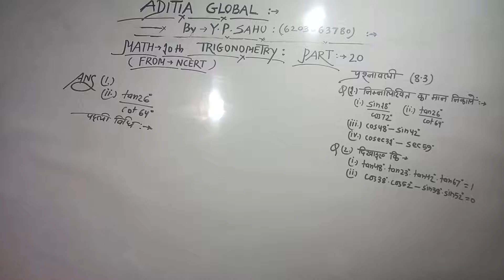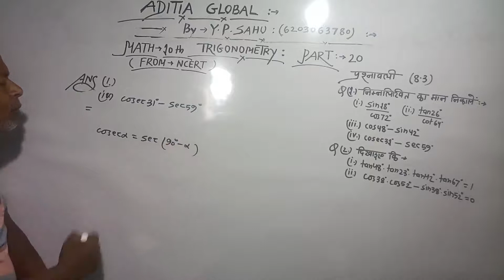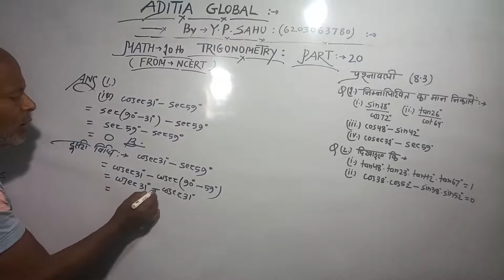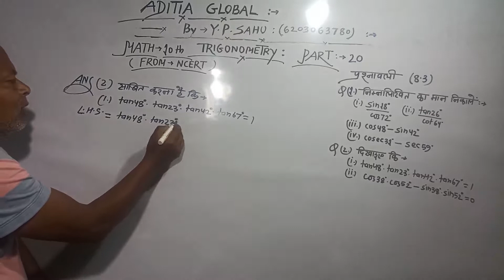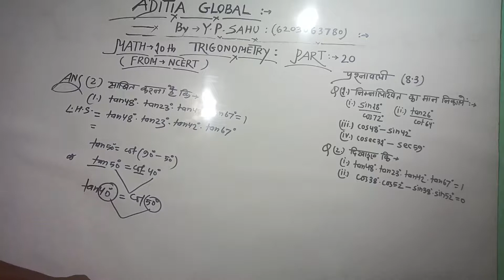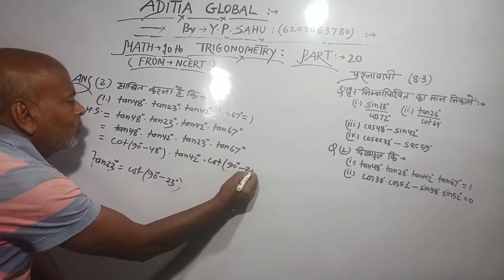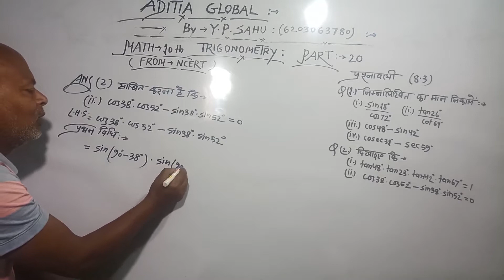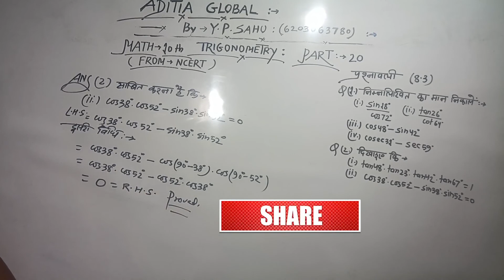Trigonometry Class 10 Exercise- 8.3 Question 1 and 2 Solution Chap-8 #20